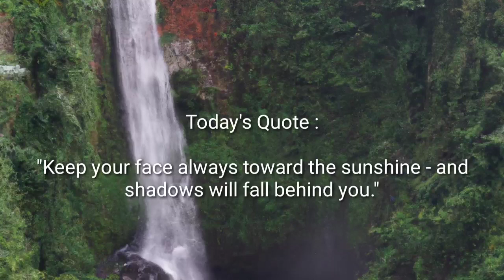Kano and Naomi Ozora - Ichigo Ichie Celebration (Instrumental / Off Vocal)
Instrumental / Off Vocal of Ichigo Ichie Celebration by Kano and Naomi Ozora
~ Anime Uzaki chan wa Asobi tai! ω Opening Theme Song

For those who enjoy the instrumental version of the original song.
I apologize, this video does not contain any lyrics.
Note : The pictures, songs & other materials used in this video is meant to learning video editing. Purely used & intended for fun & Educational purposes only.